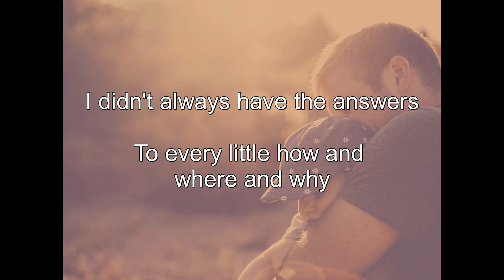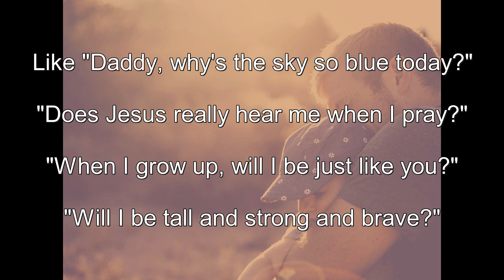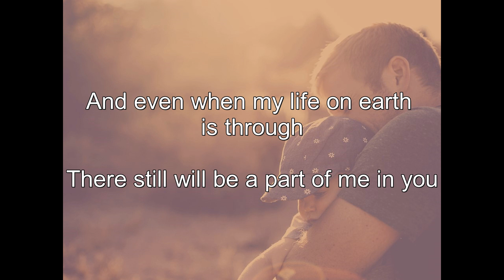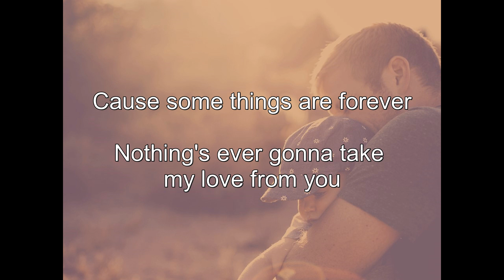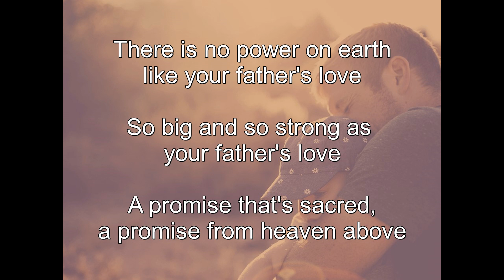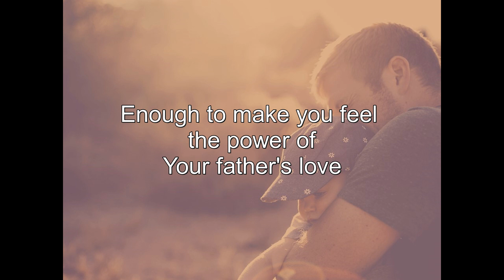Father's Love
Via Christi Choir @ Saint Anne's Church